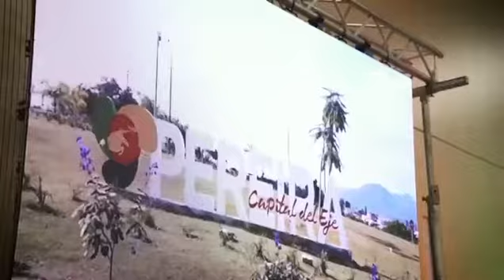al Senado L 99 JUAN PABLO GALLO, un hombre de la region comprometido con el cambio.